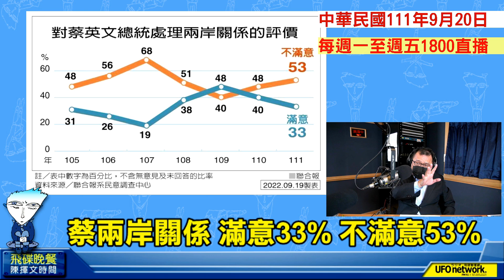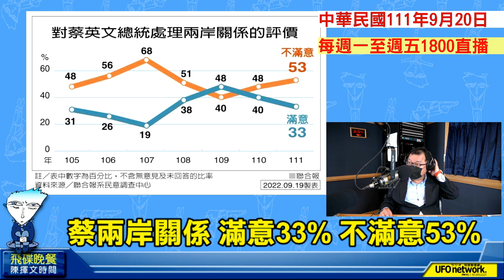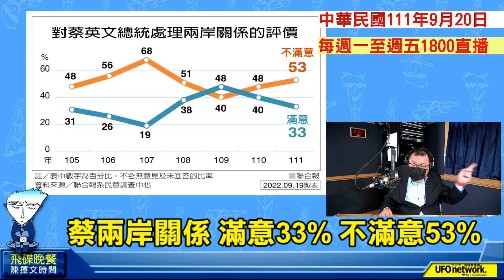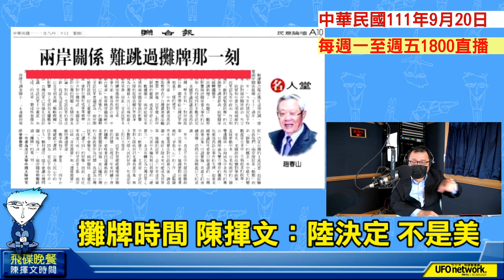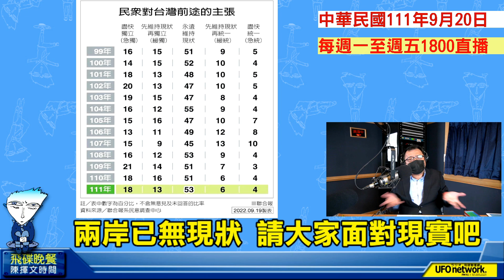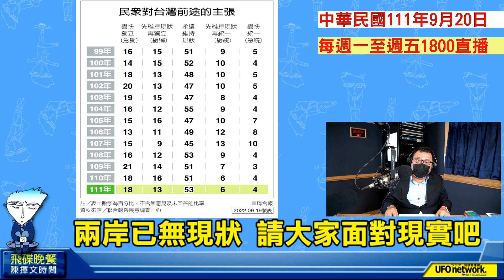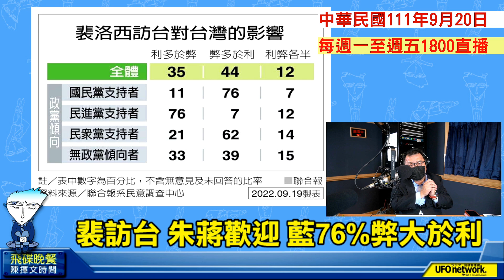'22.09.20【觀點│陳揮文時間】抗中保台主流？ 人民已做選擇？